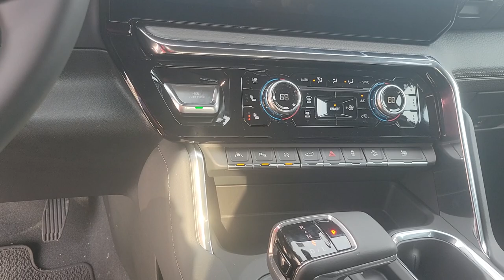Just for you Morgan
NEW 2024 GMC SIERRA 1500 DENALI 4WD CREW CAB

JOE GRIESE HOLIDAY GMC AKA THE HOLIDAY CANDY MAN 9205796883